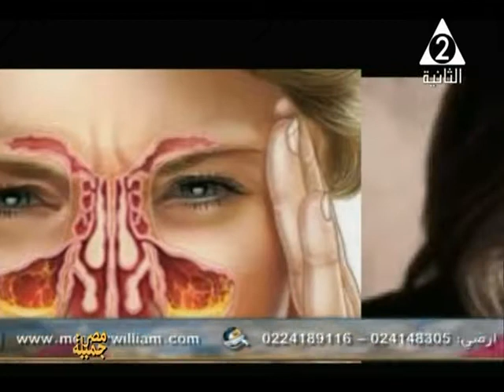أ . د / منير وليم لبيب ــ كبير أطباء جراحة التجميل ــ فى مصر جميلة 30 ـ 3 ـ 2019